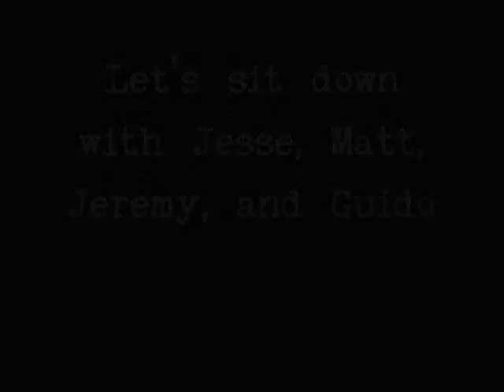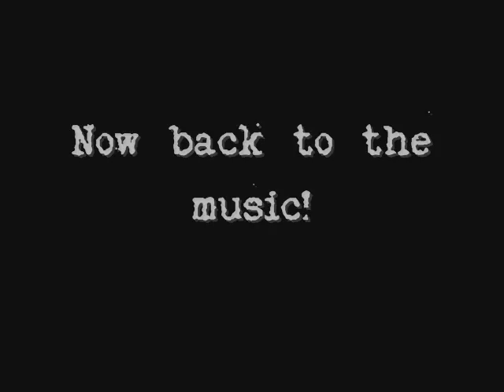EP85 IBWIP featuring Filthy Still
Filthy Still preforms 2 songs and sits down for an interview.